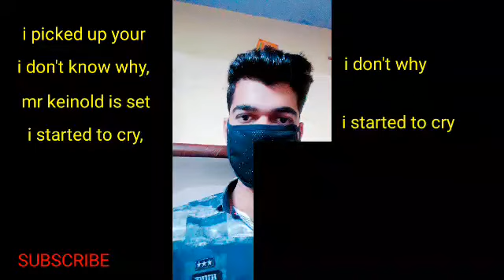Amanda Holden - With You (Lyrics&Reaction)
Original Content - @amandaholden

The Video is used for Reaction & Lyrics.

Fair Use of Video Undersection.